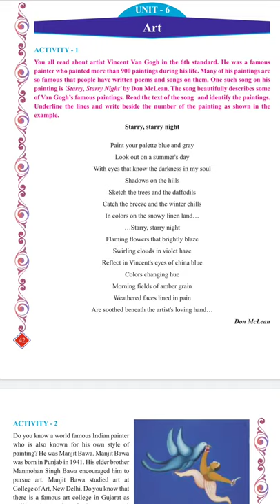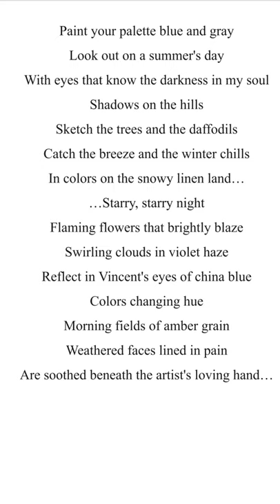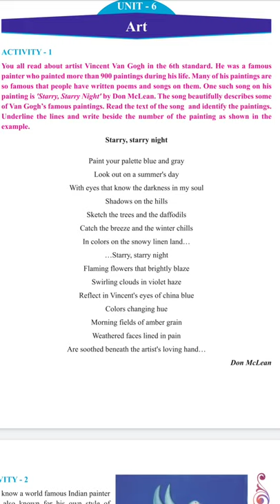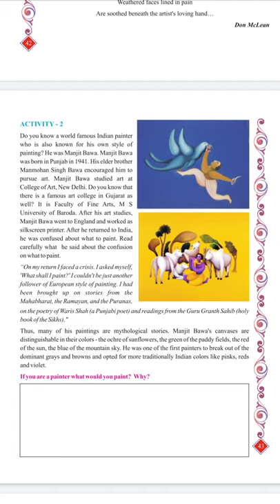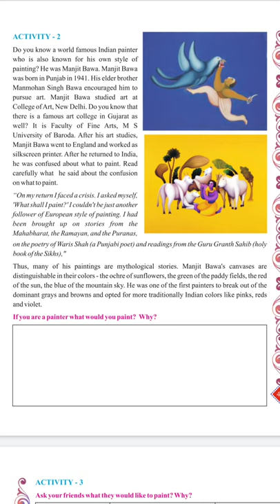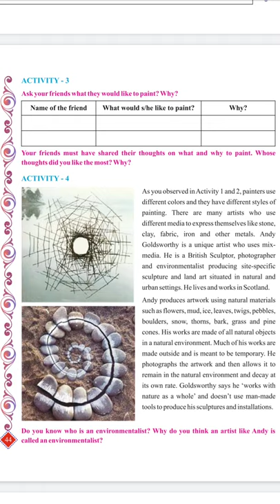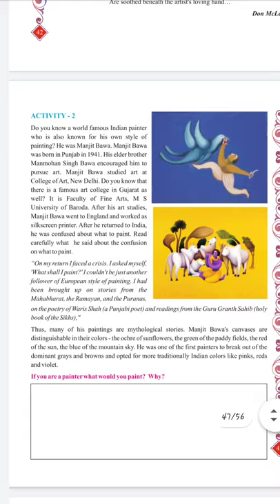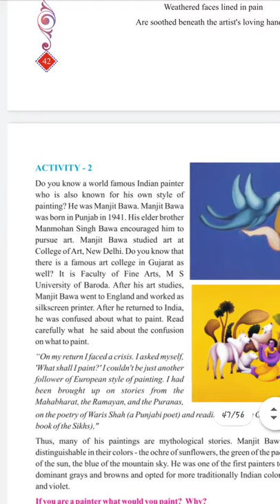Manjit bawa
Manjit bawa is a famous painter born in punjab and has inspired many of the Indians by his fabulous paintings.